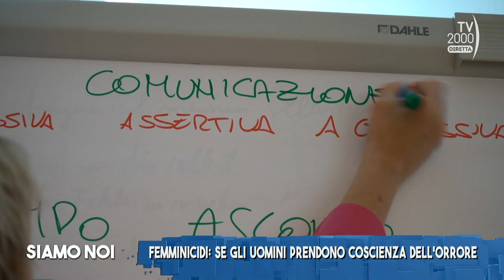Siamo Noi (Tv2000), 8 giugno 2023 - Femminicidi: la piaga non si ferma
L'omicidio di Giulia Tramontano, avvenuto di recente, ha scosso profondamente l'opinione pubblica italiana. Purtroppo, quella dei femminicidi è una piaga che non conosce fine. I primi mesi del 2023 hanno registrato già 14 donne uccise. Nel corso del 2022, il totale delle vittime di femminicidio ha raggiunto quota 58, mentre nel 2021 si è sfiorata la spaventosa cifra di 70 vittime, secondo i dati forniti dal Viminale. Siamo Noi, programma pomeridiano di Tv2000 in diretta alle 15.15, ne parla con: Cinzia Tani, scrittrice; Don Maurizio Patriciello, parroco di San Paolo Apostolo a Caivano; Cristina Garniga, psicologa.